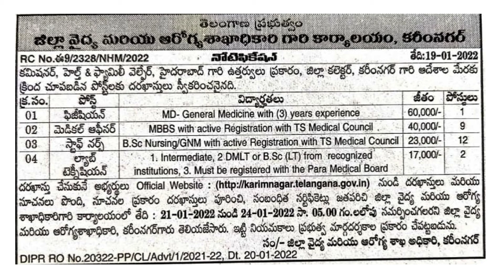Staff Nurse, Lab Technician posts under NHM on contractual basis karimnagar II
Physician/Medical Officer/Staff Nurse/Lab Technician posts under NHM on contractual basis